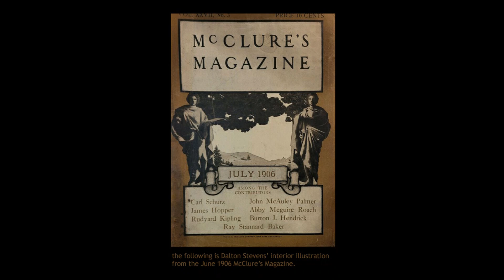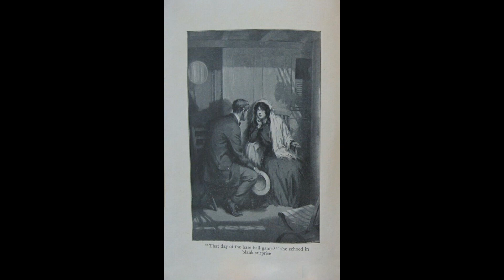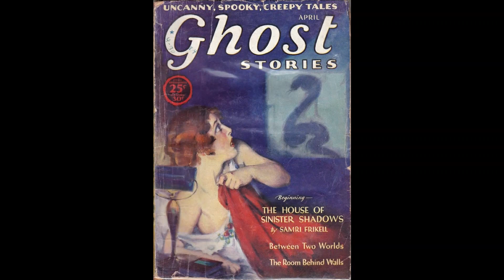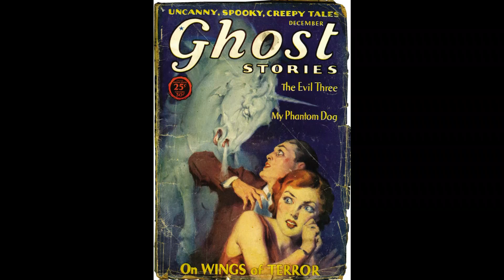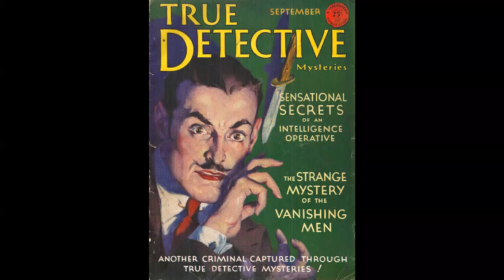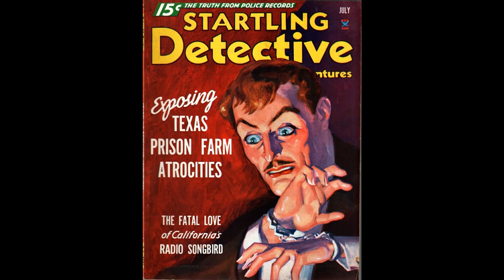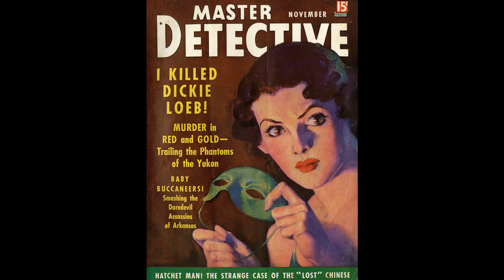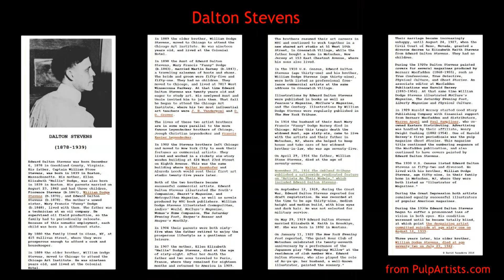Pulp Art - Dalton Stevens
A selection of pulp covers, book illustrations, and paintings by Dalton Stevens, from 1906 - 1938.